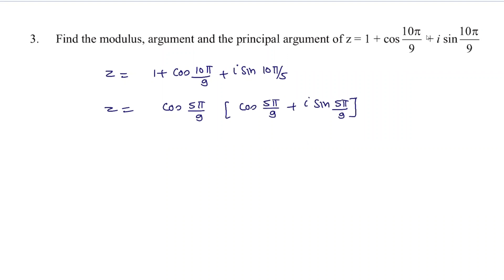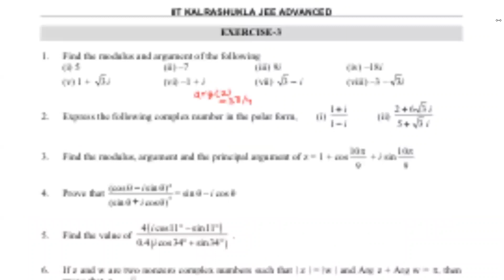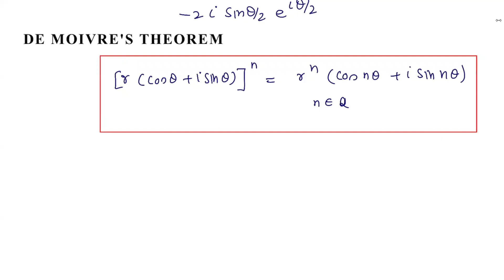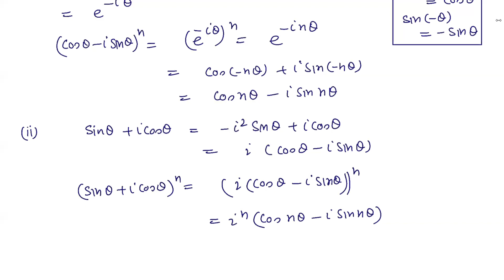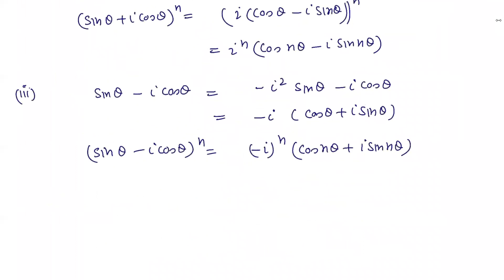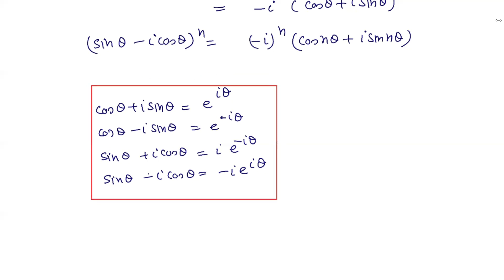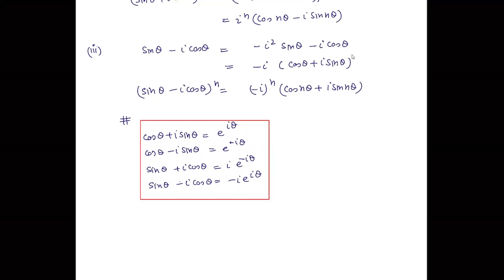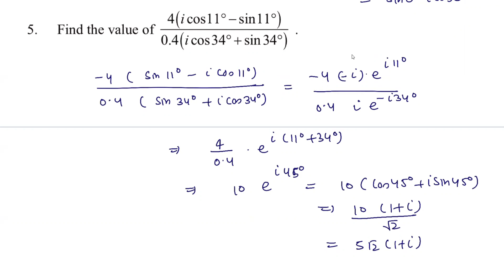Lecture 5 || Complex Number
Argument of Z properties questions,
De moivre's theorem Theorem and its Application